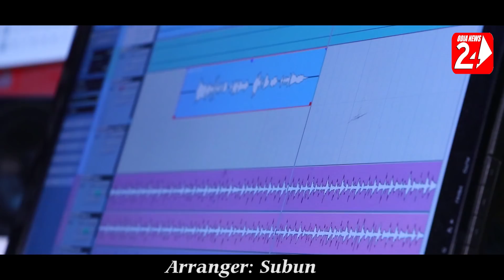Sathi Tu Jibana Mora | Official Studio Version | Aseema Panda | Odia Song | OdiaNews24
Watch  Sathi Tu Jibana Mora Official Studio Version  Sung by Aseema Panda .

✽ Song : Sathi Tu Jibana Mora

✽ Singer : Aseema Panda

✽ Lyrics : Alaka Pradhan (Phulbani)

✽ Arranger Programing : Subun

✽ DOP : Biswaranjan Das

✽ Editor : Studio ColorImage

✽ Recorded At : Milan Studio

✽ Mixing By : Milan Dash

✽ Banner : OdiaNews24

✽ Producer : Pratima Pradhan (Phulbani)

✽ Music Label - OdiaNews24 DigitalMedia PVT LTD.

Special Thanks To “Sunil Maharana”

                   !!---ANTI-PIRACY WARNING---!!